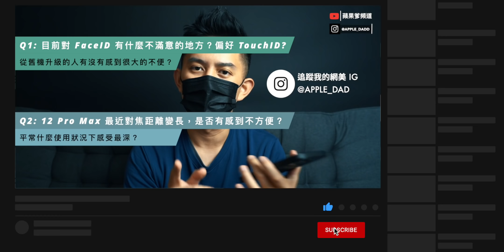iPhone 13 指紋解鎖！相機又有什麼大突破？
🖥 爹的配備們： (美國 Amazon)